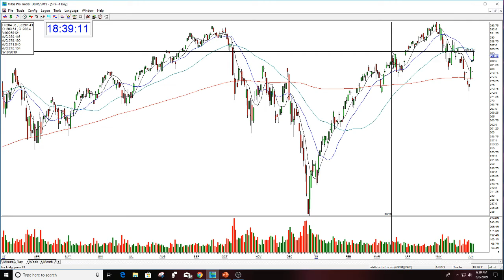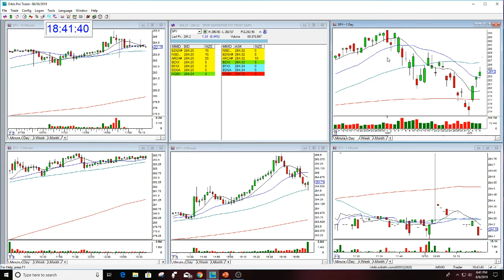SPY MARKET REVIEW THE STOCK SWOOSH 6-6-2019